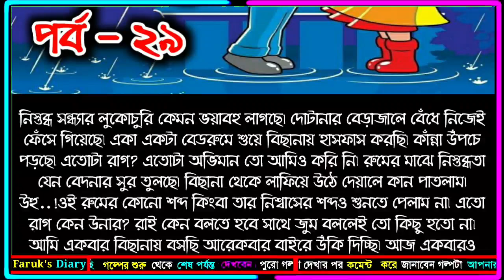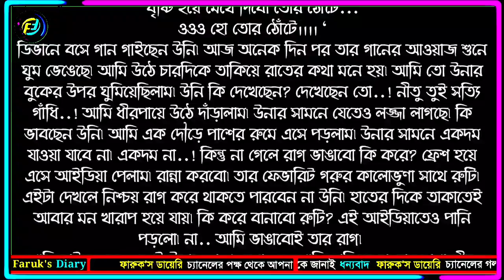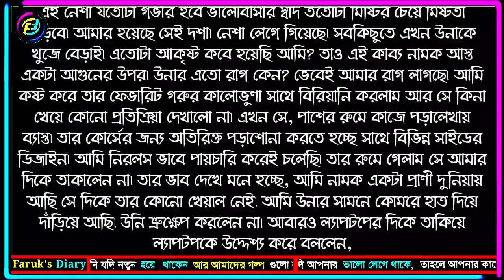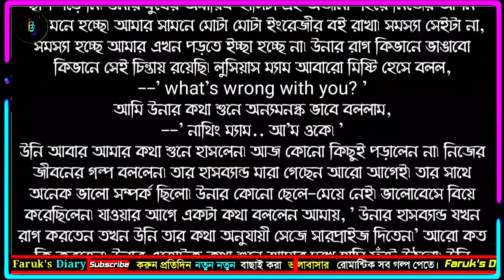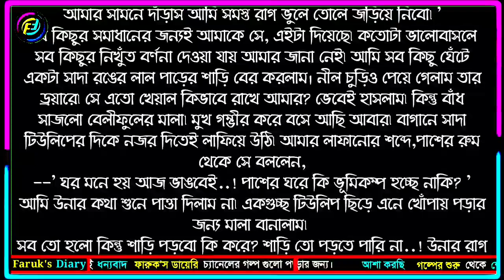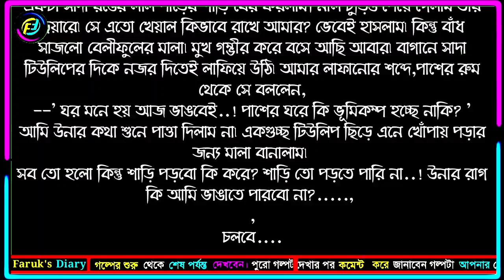ভালোবাসার রোমান্টিক গল্প || পর্ব - ২৯ || গল্পের লেখিকা রুবাইদা হৃদি || Faruk's Diary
গল্পের নামঃ রৌদ্দুরে প্রেমের বৃষ্টি
পর্ব - ২৯
writer: রুবাইদা হৃদি

ভালোবাসার গল্প
রোমান্টিক গল্প
প্রেমের গল্প
বেদনার গল্প
Valobasar golpo
Romantic love story
premer golpo
Faruk Media
faruksdiary
faruks dairy
golpo
ভালোবাসার গল্প,
Valobasar golpo,
 love story,

💞. Valobasar golpo. 💞
💞. Premer golpo. 💞
💞. Koster golpo. 💞
💞. Jeboner golpo. 💞
💞. Prem Nibedon. 💞

❤ Thanks For Stay With Faruk's Diary. ❤